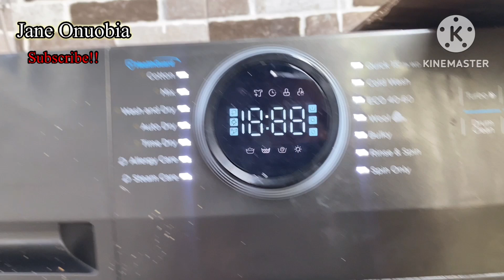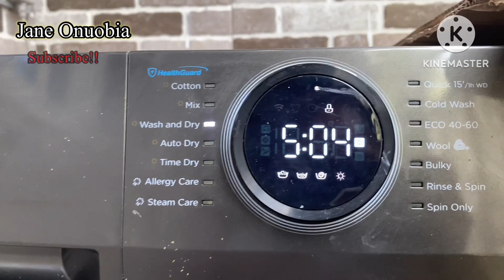Maximizing Productivity: Tiger Nut Juice, Green Juicing, and Cooking Vlog